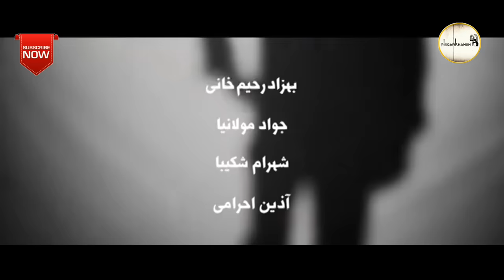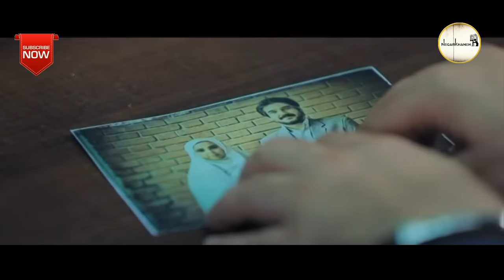Serial Navare Zard 2 - Part 30| (سریال نوار زرد 2 - قسمت 30 (قسمت آخر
30 زرد 2 - قسمت

خلاصه داستان:
سریال نوار زرد 2 مانند فصل اول این مجموعه داستان پلیسی- جنایی دارد. یک داستان اصلی در تمام قسمت ها درباره شخصیت اول مجموعه که یک افسر پلیس است دنبال می شود و علاوه بر آن ما در هر قسمت با پرونده های تازه مواجه هستیم

18 دیماه

بازیگران:
پوریا پورسرخ، نجمه جودکی، امیرحسین صدیق، بانیپال شومون، محمود پاک نیت، پورانداخت مهیمن، حسین پاکدل، حسام محمودی، امیرحسین صدیق، ایوب آقاخانی، ستاره قطبی، آذین احرامی

کارگردان: سروش محمدزاده
تهیه کننده: محمدرضا شفیعی
نویسنده: کریم لک زاده

ژانر: پلیسی، جنایی

برای مشاهده قسمت های دیگر سریال نوار زرد فصل 2 بر روی لینک زیر کلیک نمایید:

Serial Navare Zard 2 - Part 30

Synopsis:
Navare Zard 2 series, like the first season of this series, has a police-crime story. A main story is followed in all episodes about the first character of the series, who is a police officer, and in addition, we are faced with new cases in each episode.

Release: 2022
January 08

Cast:
Pouria Poursorkh, Najmeh Judaki, Amir Hossein Siddiq, Banipal Shomoun, Mahmoud Paknit, Pourandakht Mahiman, Hossein Pakdel, Hesam Mahmoudi, Amir Hossein Siddiq, Ayub Agakhani, Setareh Ghotbi, Azin Ahrami

Director: Soroush Mohammadzadeh
Producer: Mohammad Reza Shafiei
Author: Karim Lakzadeh

Genre: detective, crime